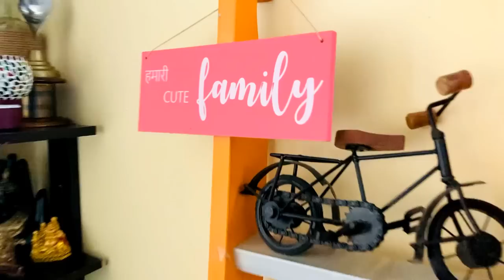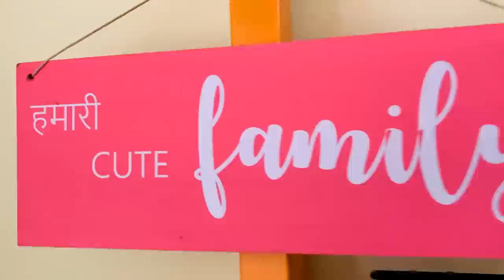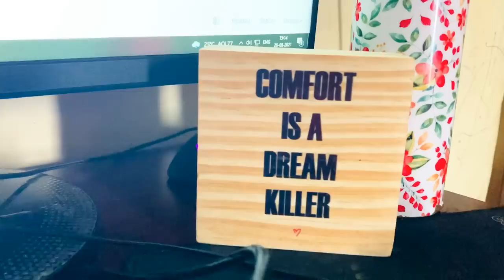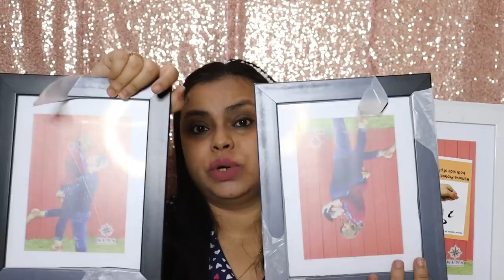Huge Home decor haul || Huge kitchen essentials haul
Order Kitchen and Home Items from MeraLink-

Order through WhatsApp-

Clearance Sale (25-31 Aug)-

Welcome to my world, I am glad you came here, and made the effort to look into the description box!!

If you already are, a big virtual hug to you for supporting me, i mean it to each and every single subscriber!! Thank you sooo much :) :)

I do home decor hauls, unboxing videos, clothing hauls, Vlogs, cooking videos and some random stuff that I like doing!!

Gears I use for shooting:

📱Phone camera : IPhone SE

🎙Mic : JBL omnidirectional lavalier microphone

💡Ring light : Digitek 18-inch led ring light